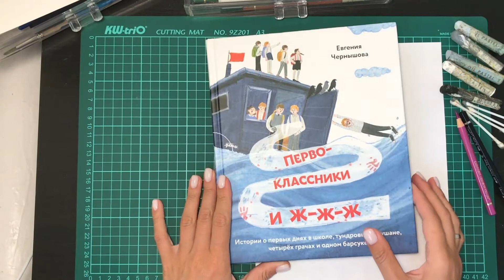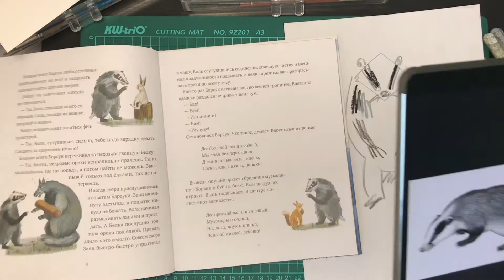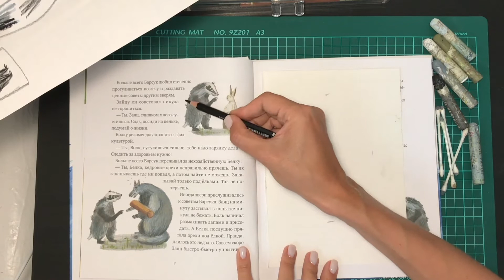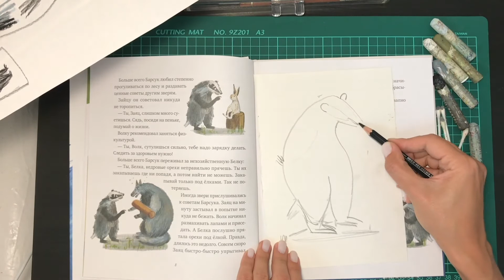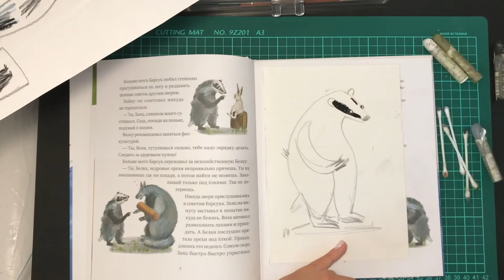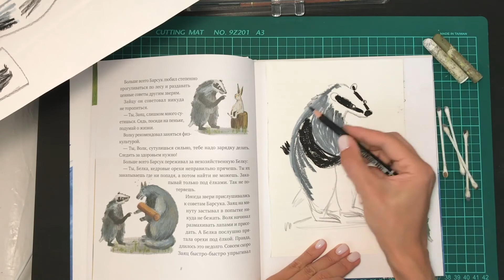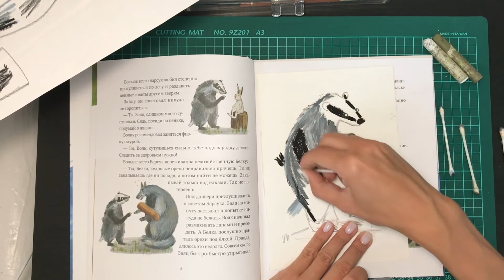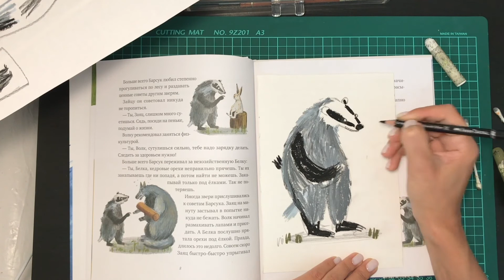Творческий марафон первоклассныйбарсук: рисуем благородного Барсука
«Альпина. Дети» запускают в инстаграме творческий марафон первоклассныйбарсук вместе с Еленой Смешливой: иллюстратором, автором и педагогом.

🦡 Почему именно Барсук? Потому что Барсук — это персонаж одного из рассказов нашей книги Евгении Чернышовой «Первоклассники и ж-ж-ж» и самый милый, благородный и хозяйственный из зверей (купить книгу можно

Вместе мы:
✏️ Прокачиваем навык рисования персонажей (возрастных ограничений нет);
✏️ Знакомимся с разными техниками и материалами - рисуем масляной пастелью, карандашами, гуашью и акварелью;
✏️ Учимся рисовать персонажа в разных позах и передавать настроение и эмоции;
✏️ Получаем удовольствие от процесса. Первое видео марафона — рисуем благородного Барсука.

А вам понадобятся только хорошее настроение и любые материалы.

Сделать репост записи о марафоне к себе в сторис И отметить в комментариях двух друзей, которым тоже будет интересно рисовать. ⠀ Нарисовать свою работу с хэштегом первоклассныйбарсук.

🎦 Всего будет четыре видео-урока — следующий ждите через неделю!

И главное. ПОДАРКИ: Каждую неделю «Альпина.Дети» выбирают случайного участника по хэштегу и дарит книгу «Первоклассники и ж-ж-ж». В конце марафона среди всех участников, выполнивших все 4 задания автор книги выбирает трёх победителей на личное усмотрение и дарит свою книгу «Первоклассники и ж-ж-ж». А «Альпина.Дети» среди всех участников марафона выбирают троих и дарит книги на сумму 1500 р. (при условии наличия более 30 участников марафона). Кроме того, участники марафона получают скидку 1500 рублей на интенсив Елены Смешливой «Создание персонажей» в петербургской студии Kalacheva School.